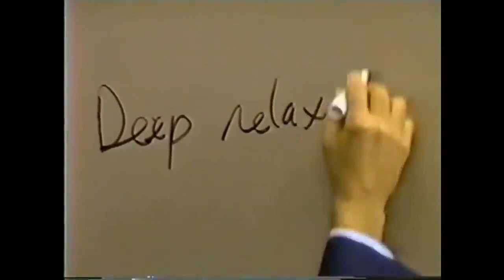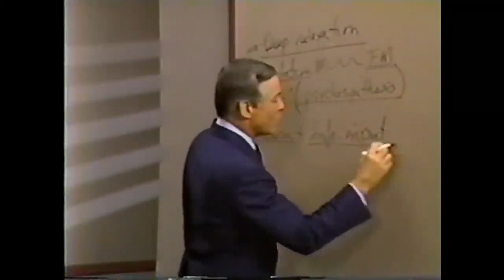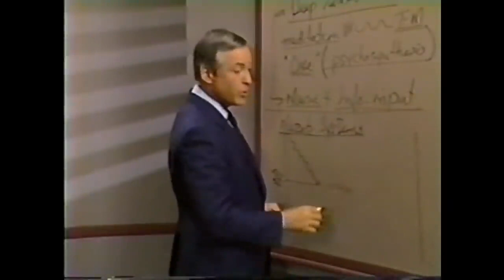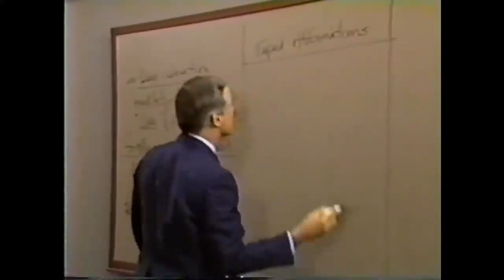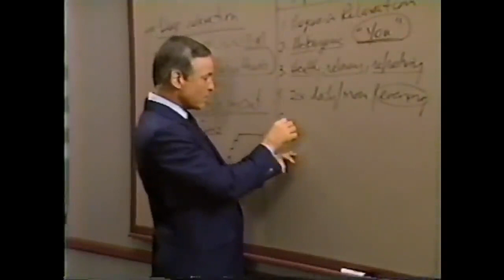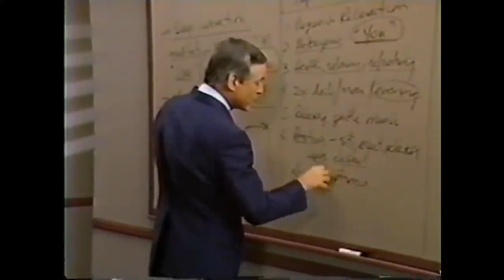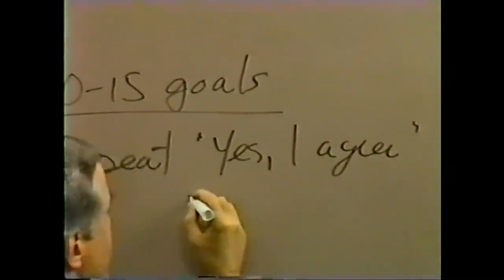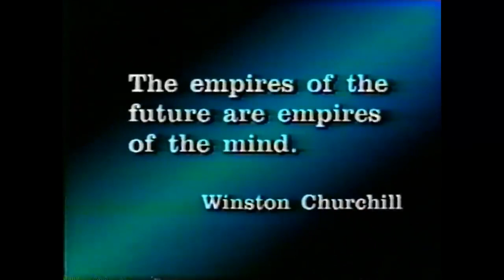👨‍🎓Módulo 14) RELAJACION PROGRESIVA